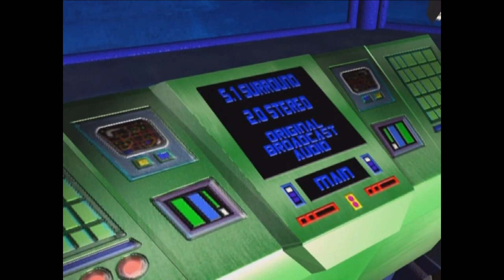Transformers G1 Rhino DVD Menus S1-4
An example of each Rhino DVD menu created for their release of the original G1 Transformers box sets.
and for early access to the latest pickups consider supporting the archive

00:00 Season 1
01:16 Season 2 Pt1
03:03 Season 2 Pt2
04:43 Season 3 Pt1
06:24 Season 3/4 Pt2